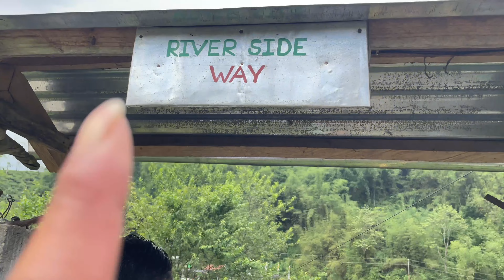sunakhari homesaty Rangbang | bura buri ghumgam